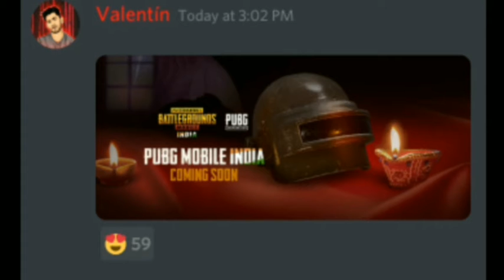Pubg and PUBG lite unbanned on diwali. Good news 🔥Pubg and PUBG lite unbanned on diwali.